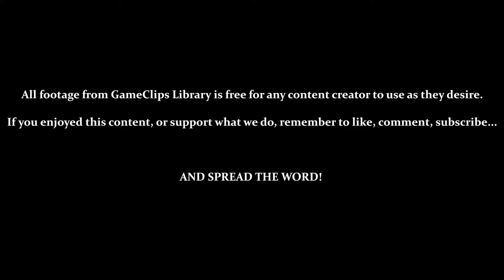Mystic Ruins / Vs. Egg Hornet (Tails) — Sonic Adventure (DC) — GameClips Library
This Clip's Contents:
- Exploring Mystic Ruins
- Vs. Egg Hornet (Tails)
- Unlocking Windy Valley

CUTSCENES:
- 0:45 — Robotnik Appears
- 3:20 — Robotnik's Plan & Chaos 1

Miscellaneous Content:
- 5:30 — Finding an Emblem